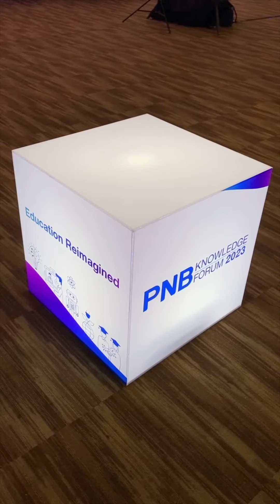PKF 2023 Highlights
PNB Knowledge Forum 2023 • 15 November 2023